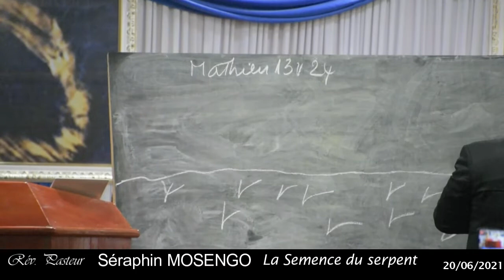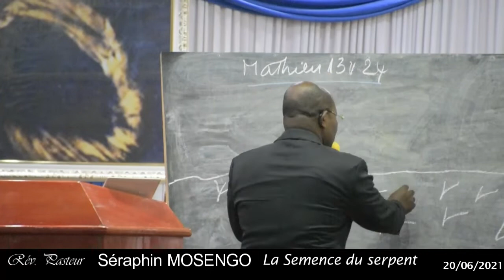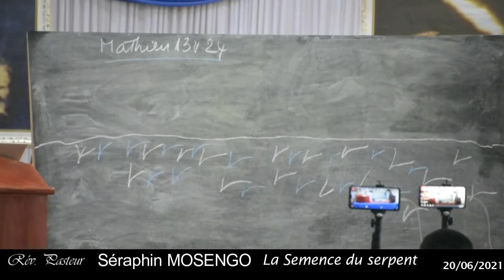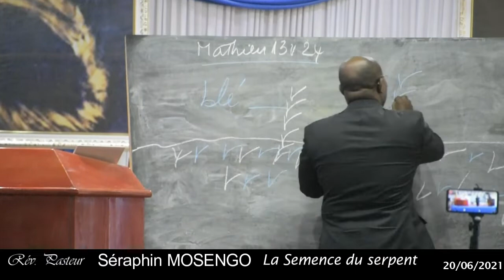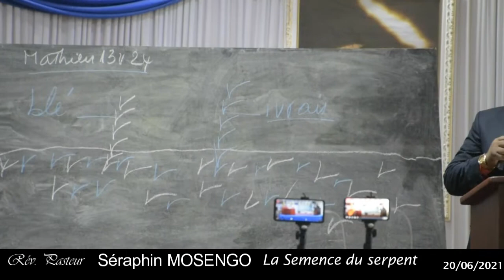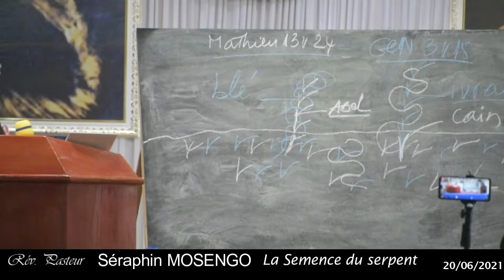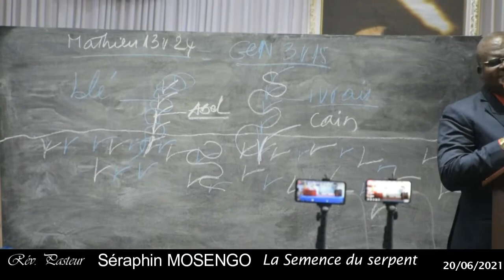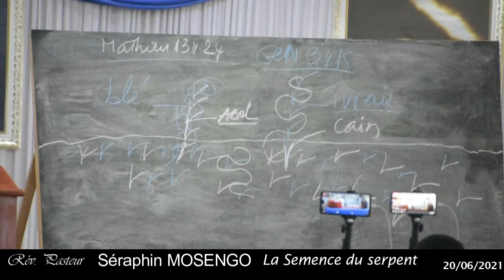La semence du serpent. Prêché par le révérend Apôtre SÉRAPHIN MOSENGO Dim 20/06/2021